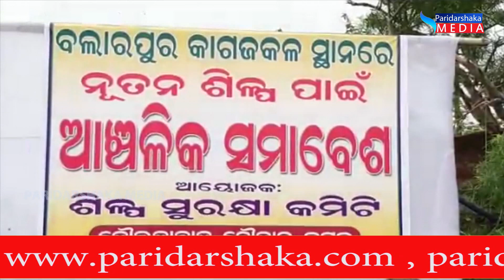Paridarshaka Media ଆପଣଙ୍କର ଖବର ଦ୍ଵିପ୍ରହର-0 1.07. 2019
Paridarshaka Media ଆପଣଙ୍କର ଖବର ଦ୍ଵିପ୍ରହର-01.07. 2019 Paridarshaka Media, Portal Digital Media & Paridarshaka weekly odia news paper complete his journey more than twelve years. All of our society accept it. & They given feed back launch a digital We also covered digital media three years .All of us want to create a new thing like corruption news ,grass root level khabar etc.

Following Us :-